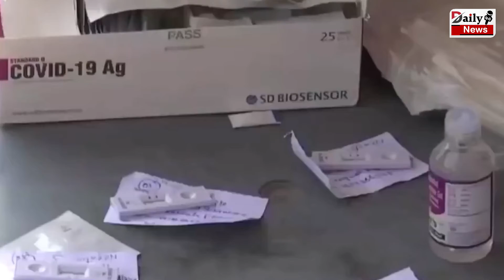Uttar Pradesh Corona : यूपी में खत्म हो गया कोरोना ! आज मिले कुल इतने नए मामले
UP Corona Case Update : उत्तर प्रदेश में खत्म हो चूका है कोरोना का संक्रमण ! आज मिले कुल इतने मामले

UP Corona Case Update: Corona Infection Is Over In Uttar Pradesh ! Total Number Of Cases Found Today | Corona Virus And Corona Virus Vaccine All Latest News And Updates

EDITOR ►Shadik